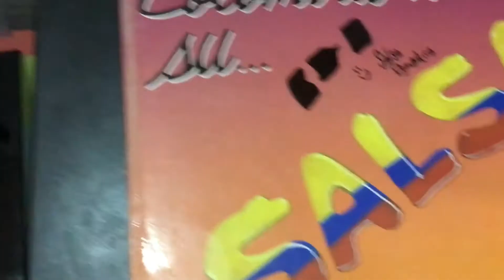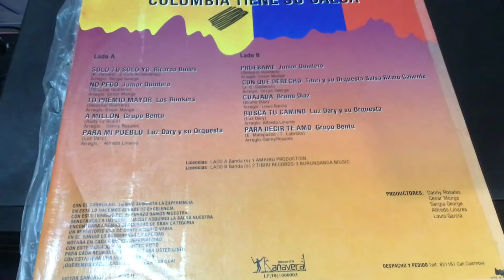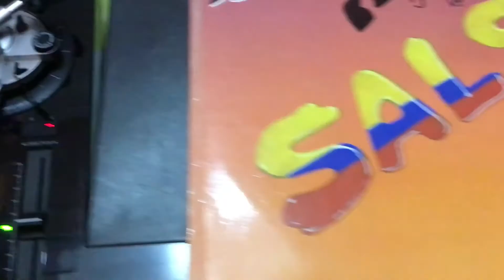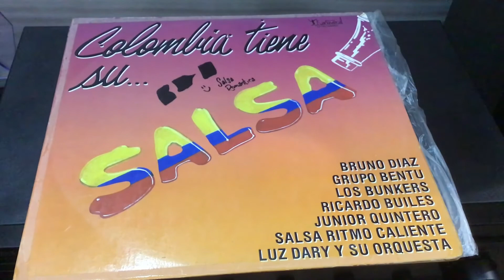Para decir te amo - Grupo Bemtu (Colombia tiene su ... salsa)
Colombia tiene su ... salsa